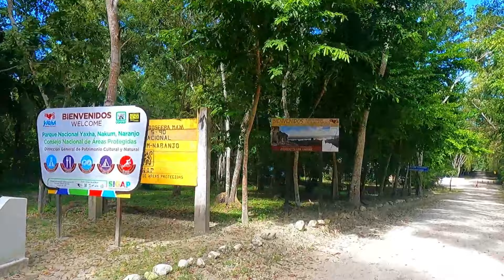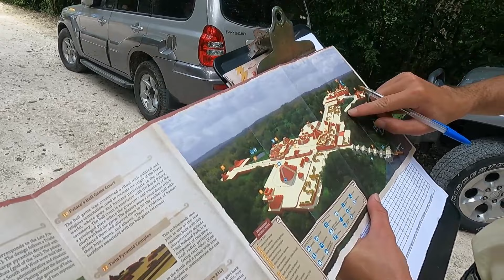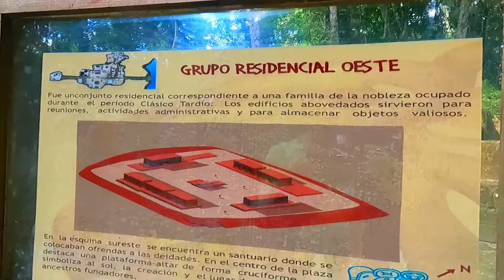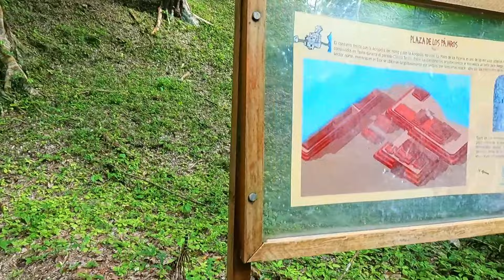YAXHÁ CIUDAD MAYA ¿Cómo llegar? ¿Precios? / El ATARDECER más bello del mundo maya Guatemala 2022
HOLA AMIGOS
Los invito a ver el ATARDECER más bello del mundo maya PARQUE ARQUEOLÓGICO MAYA YAXHÁ en Peten Guatemala

En este vídeo podrás encontrar la siguiente información:
*Ruta para llegar al parque
*Precios de ingreso para nacionales y extranjeros
*Historia y cultura maya
* Un increíble atardecer sobre una pirámide maya

Este vídeo pertenece a una ruta de viaje por el norte de Guatemala: Izabal, Petén, Alta Verapaz, Baja Verapaz, Cobán ¡Sigue la ruta y deja tus comentarios! :)

Si desean apoyar el canal pueden hacerlo dándole al botón de unirse o pueden ver las diferentes formas en el siguiente